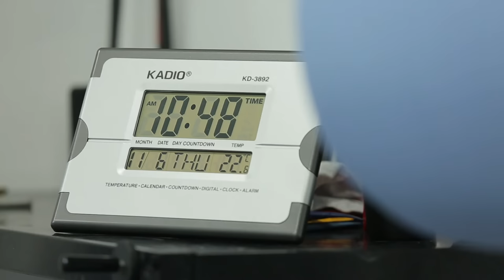Car Wrapping: Matte Black - BMW - Full Car Wrap in only 2 hours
We beat records! Car Wrap in less than 2 hours!